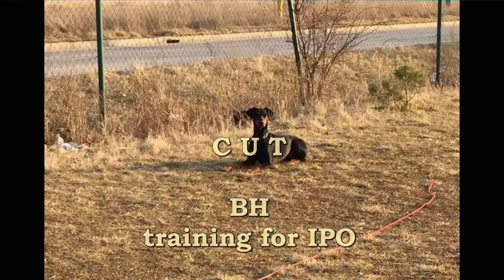Training unter Ablenkung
Regelmäßig machen wir UnterordnungsTraining unter besonderen Umständen ;-)